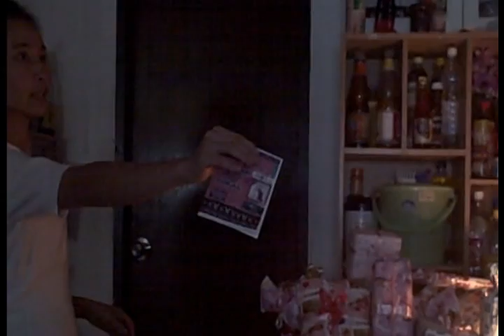A Different View! ~ Day 81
Hey Guys, Here is some video we have taken over the last few days.  God Bless!